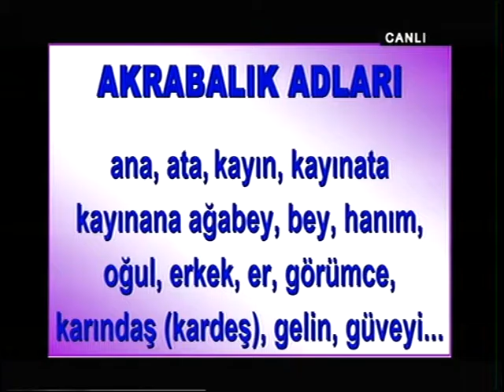Milli Dil Özellikleri 1 Dr Ahmet KIYMAZ